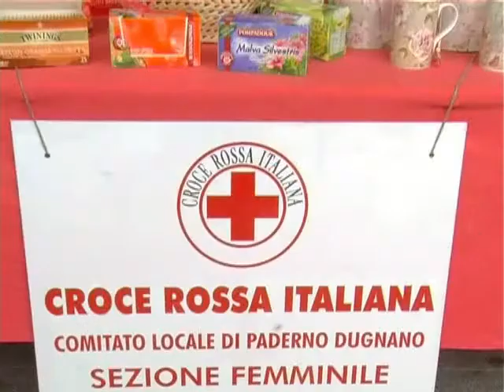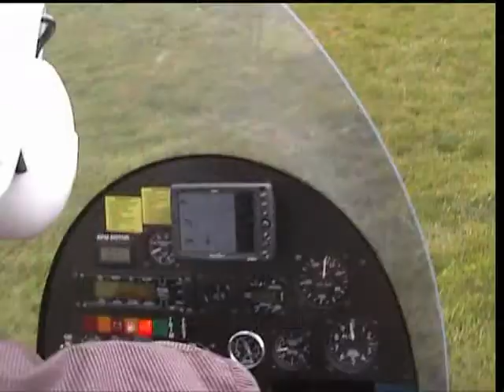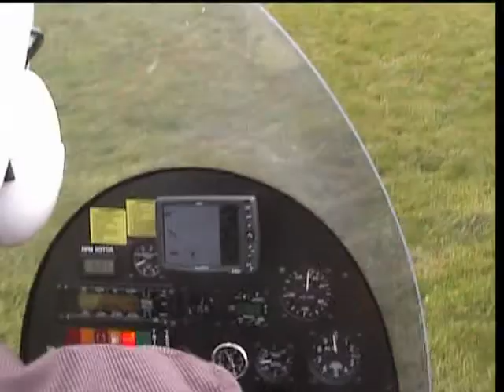manifestazione croce rossa italiana sezione di paderno dugnano e senago milano italy